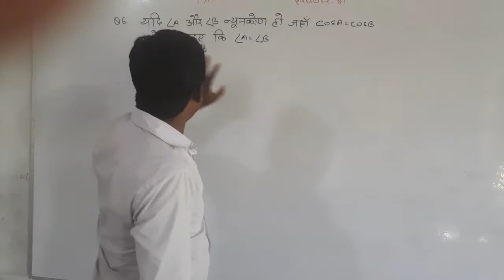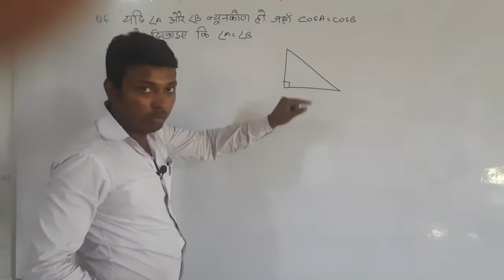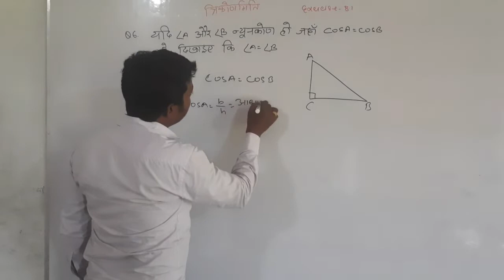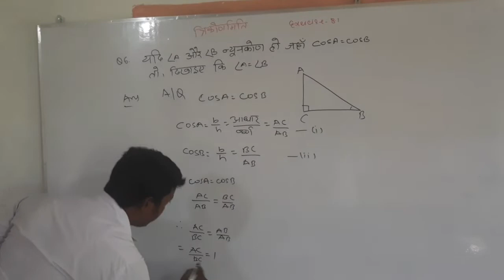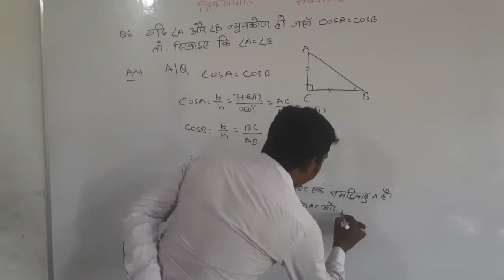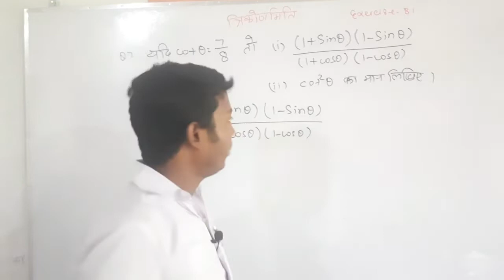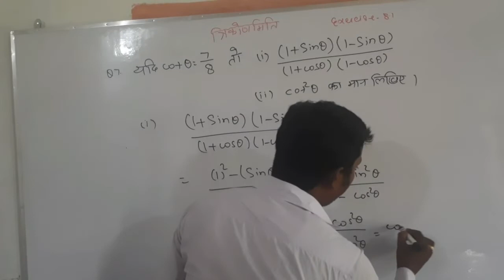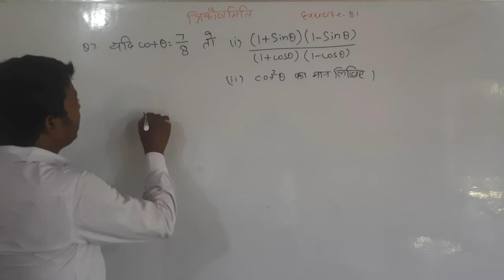!! trigonometry ex 8.1 question no 6-7 class 10th!! matric trigo ex 8.1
bihar board matric trigonometry
exercise 8.1
question no 06-07
full explanation
with 100% accuracy